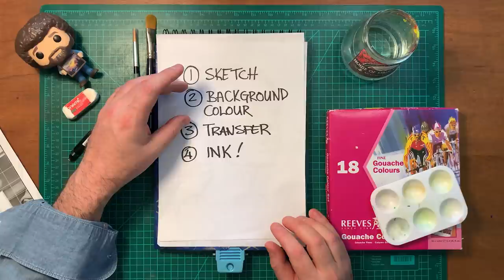Paint a Portrait in Gouache with Karl Staub (Full Lesson)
This is Lesson 1 from Painting Portraits with Karl Staub in Sktchy

Karl's class will help you establish a portrait painting practice while guiding you through the process of painting eight different portraits in a variety of mediums.

• 12+ hours of HD video instruction
• 8 full-length portrait tutorials
• 8 inspiring reference photos
• Lifetime access to all class content with purchase